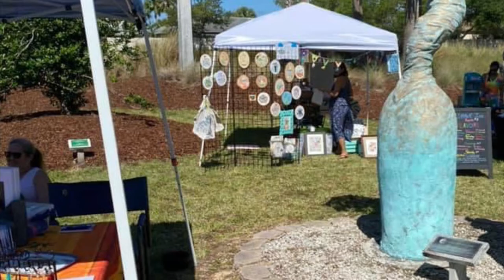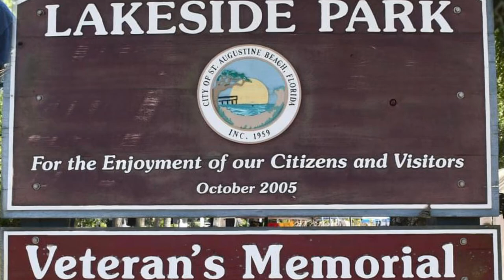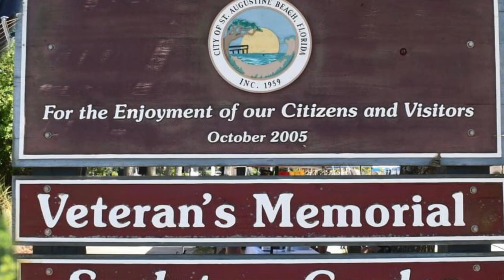WSOS Interview to Promote Art & Bark in the Park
St. Augustine Beach Art Studio President, Paul Slava and City of St. Augustine Beach Events Coordinator, Melinda Conlon Discuss the upcoming, collaborative  Event: Art & Bark in the Park happening on Saturday, April 30th at Lakeside Park from 12 to 5pm.